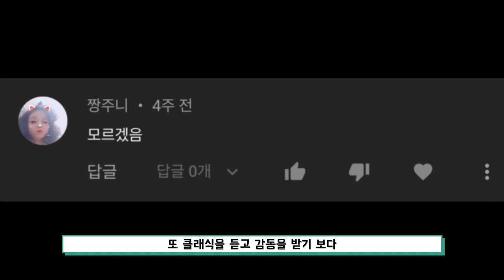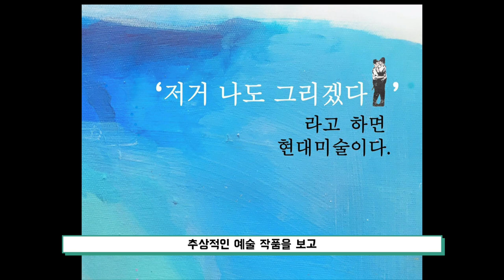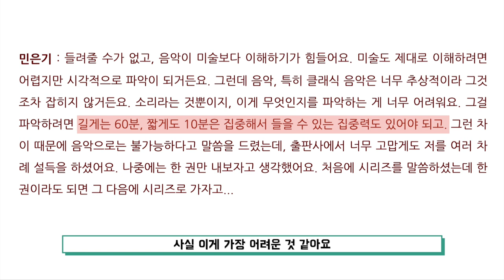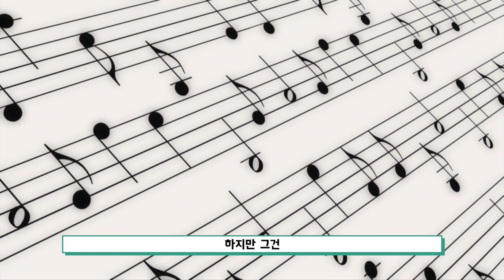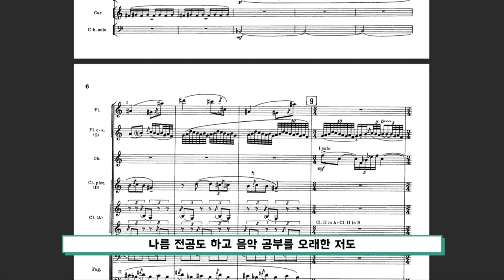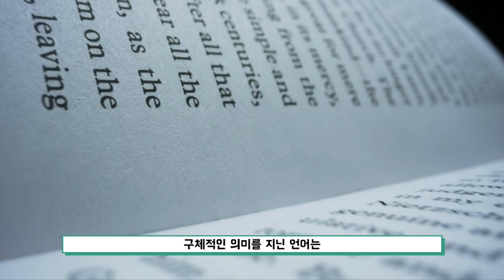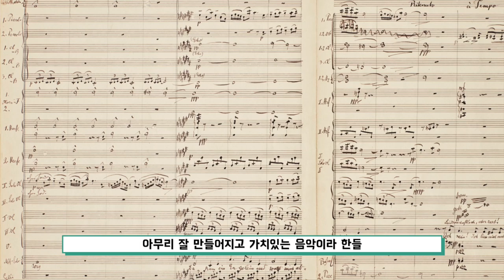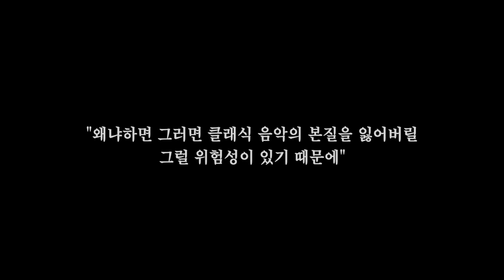왜 아직도 클래식을 듣나요?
이번 영상은 '왜 아직도 클래식을 듣나요?'입니다.

음원 출처
드뷔시 - 'Clair de Lune (달빛)'
Laurens Goedhart

영상 출처
Orchestral Ensemble Seoul
TRiNiTy Philharmonic Orchestra